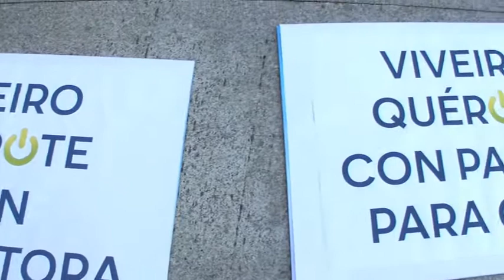PROTECTORA E PARQUE PARA CANS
MANIFESTACIÓN PRO CANS EN VIVEIRO. QUEREMOS UNHA PROTECTORA E UN PARQUE PARA CANS.